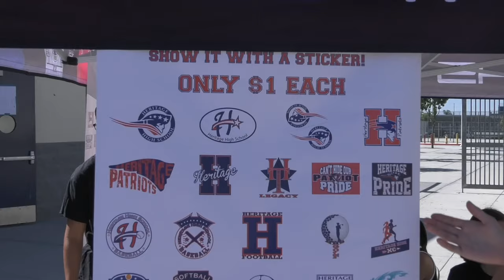Back To School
School starts soon, check out this info!